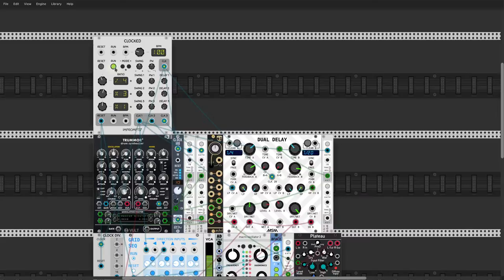Escher Adams - Tree Farm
VCV Rack and matcha. Patch download